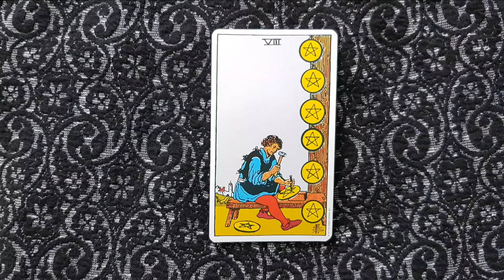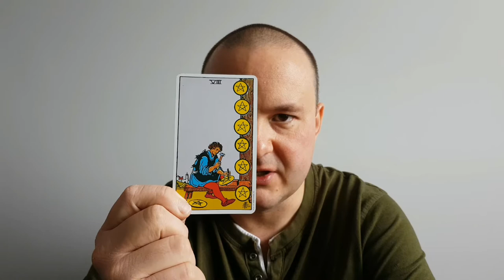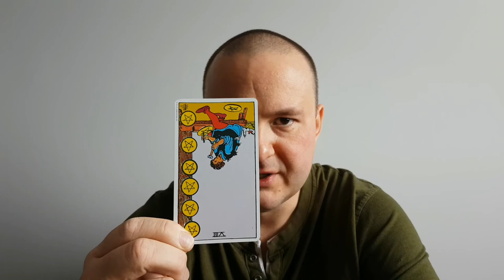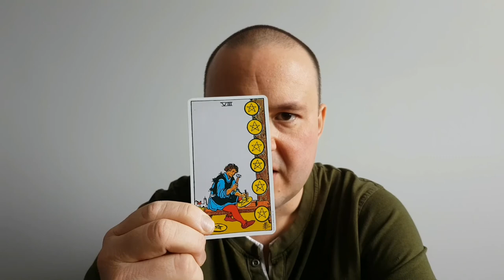The Eight of Pentacles - From The Rider-Waite Tarot Deck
This video outlines the general characteristics of the Eight of Pentacles tarot card from the Rider-Waite deck. Upright meanings are apprenticeship, hard work paying off and job satisfaction. Reversed meanings include job dissatisfaction, lack of skills and knowledge for job, and achieving little results.